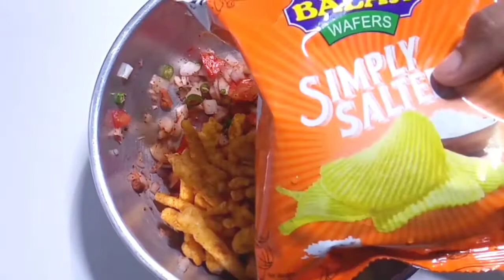chaat recipe! सिर्फ ५ मिनट में चटपटा चाट तैयार 🔥😀! चाट बनाओ घर पे ठेले वालों जैसा इस लॉकडॉन में!